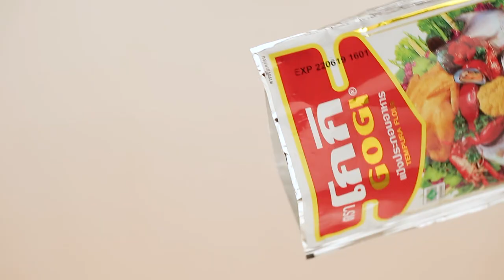สเต็กปลาดอลลี คลิปการทำ โดย "อ. ยิ่งศักดิ์"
ผลิตภัณฑ์ : แป้งประกอบอาหาร ตราโกกิ : Gogi brand tempura flour

  : เกล็ดขนมปังชุบทอด ตราโกกิ : Gogi brand bread crumbs

สิ่งที่ต้องเตรียมสำหรับ (สเต็กปลาดอลลี)

เนื้อปลาดอลลี    2  ชิ้น
แป้งประกอบอาหารตราโกกิ    1  ซอง
เกล็ดขนมปังชุบทอด ตราโกกิ  1  ซอง
มันฝรั่งทอด สลัดผัก และทาร์ทาร์ซอส สำหรับรับประทานคู่

วิธีทำ (สเต็กปลาดอลลี)

1. โรยด้วยเกลือป่นและพริกไทยป่น บนเนื้อปลาให้ทั่วทั้ง 2 ด้าน นำลงคลุกกับ แป้งประกอบอาหาร ตราโกกิ
ให้ทั่ว ชุบไข่ไก่ จากนั้นนำลงคลุกกับ เกล็ดขนมปังชุบทอด ตราโกกิ
2. นำเนื้อปลาลงทอดในน้ำมันพืชที่อุ่นเตรียมไว้ ทอดใช้ไฟปานกลาง จนสุกเหลือง ตักขึ้น พักไว้
3. จัดสเต็กปลาลงภาชนะสำหรับเสิร์ฟ รับประทานคู่กับมันฝรั่งทอด สลัดผักและ ทาร์ทาร์ซอส

Line @yingsakfood